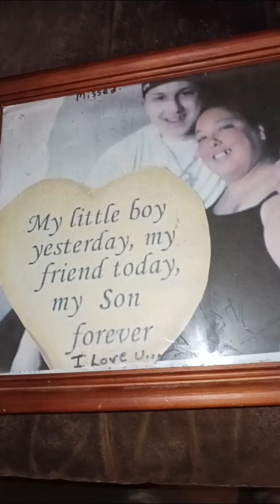Ruck For My Wife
Dedicated To My Late Wife.  RIP Angel!